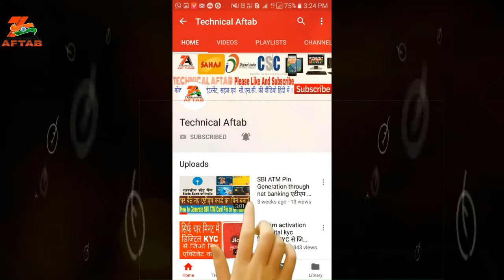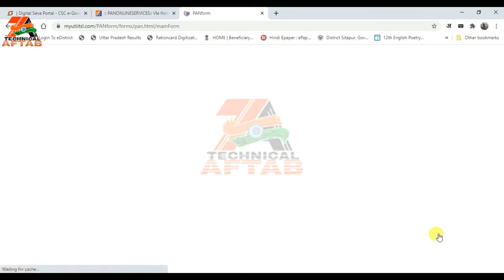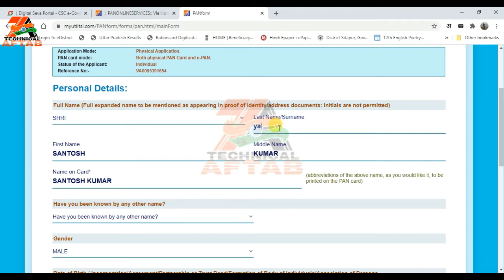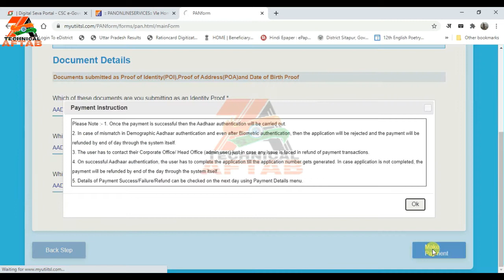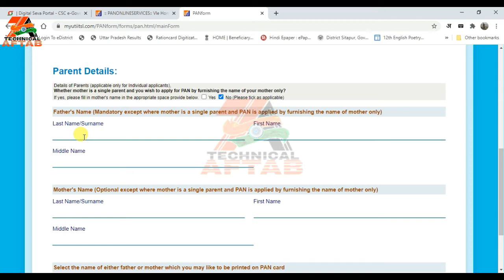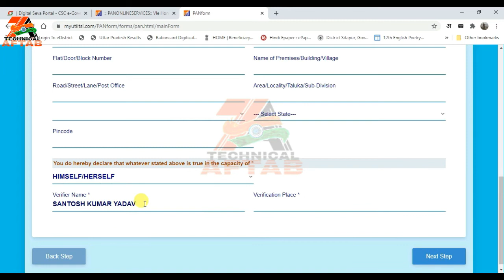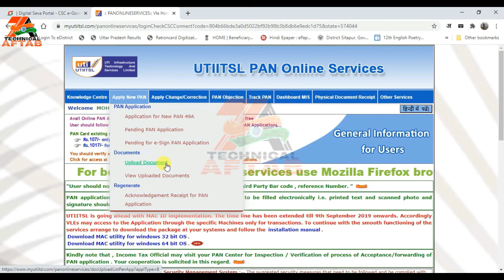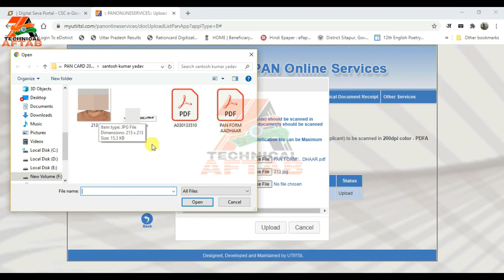CSC uti PAN card Apply NEW process 2020 uti pan card new process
In this video full process is given how to apply csc uti pan card  from uti new portal 2020
Hello friends.